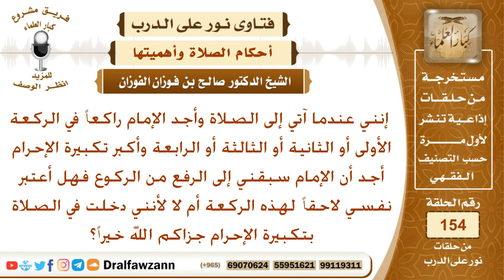إذا كبرت تكبيرة الإحرام والإمام راكع ثم سبقني في الرفع من الركوع فهل أكون لاحقاً لهذه الركعة أم لا؟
نص السؤال:
إنني عندما آتي إلى الصلاة وأجد الإمام راكعاً في الركعة الأولى
أو الثانية أو الثالثة أو الرابعة وأكبر تكبيرة الإحرام أجد أن الإمام
سبقني إلى الرفع من الركوع فهل أعتبر نفسي لاحقاً لهذه
الركعة أم لا لأنني دخلت في الصلاة بتكبيرة الإحرام جزاكم الله خيراً؟
السيرة الذاتية :
للاشتراك في قناة الشيخ صالح الفوزان

رئيس الفريق
لمشروع كبار العلماء